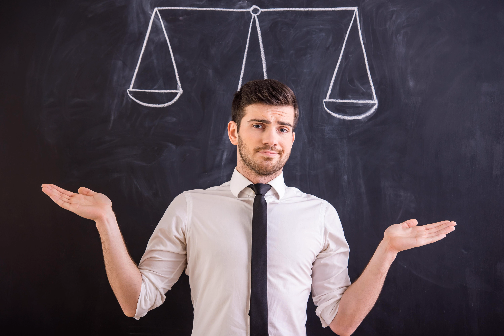Episode 90: For a Job, For a Guy, For a Change: Gay Men and the Decision to Relocate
Ken discusses how gay men make the decision to relocate to a different town, city, state, or country and the reasons why.